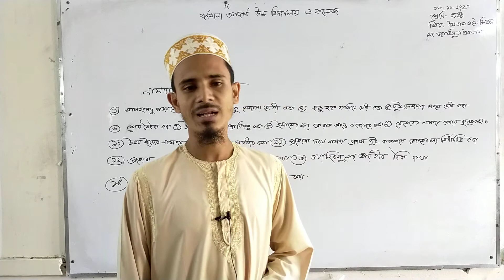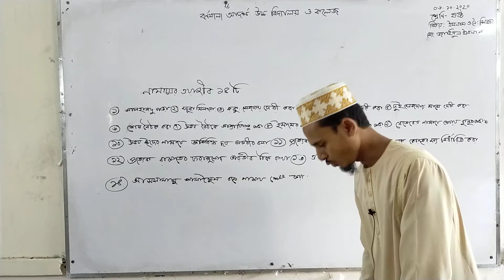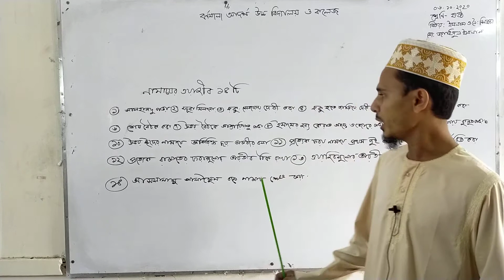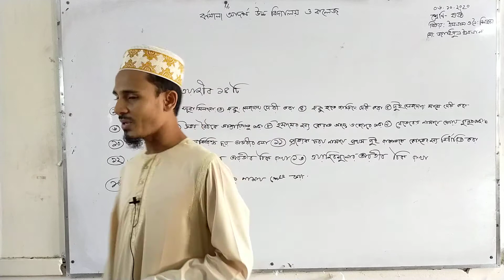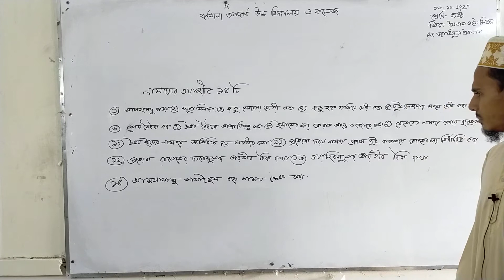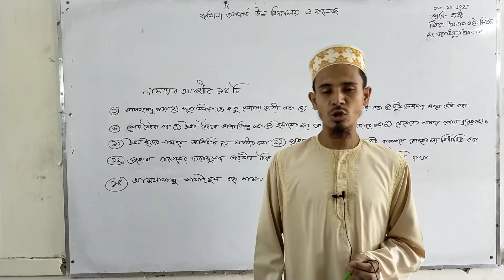Class Six ষষ্ঠ শ্রেণি | ইসলাম ও নৈতিক শিক্ষা | নামাযের ওয়াজিব ও নিষিদ্ধ সময়